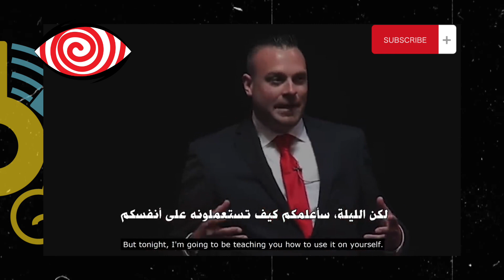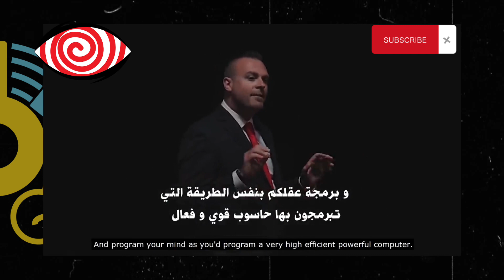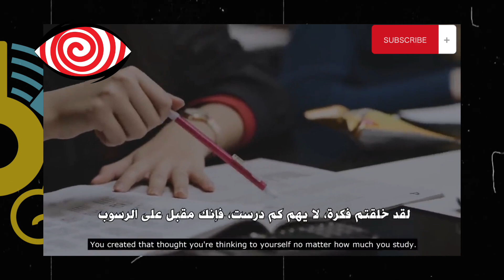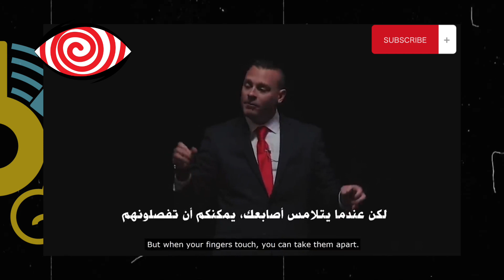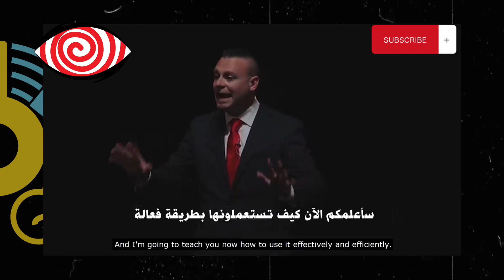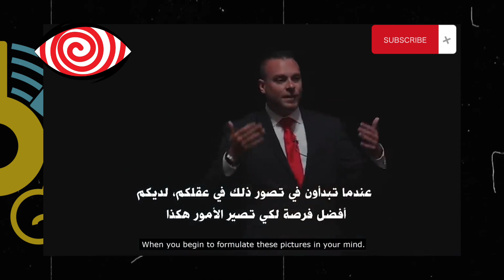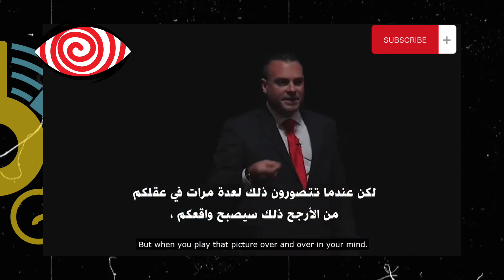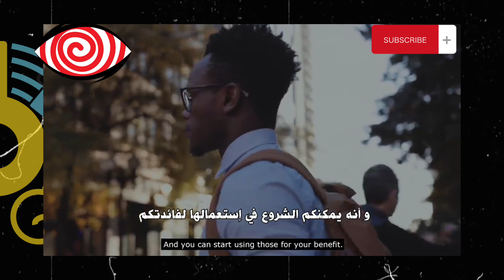كيف تنوم نفسك مغناطيسيا - لتحقيق اي شيء تريده في حياتك ؟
سارعو للتسجيل في دورة التنويم المغناطيسي لسنة 2024 ، اقوى دورة تكوينية في العالم تجعل الطالب يحترف من اسبوعه الاول دورة حضورية و عن بعد سارعو للحجز  ♥️

موقعنا الالكتروني الخاص بدورة التنويم المغناطيسي الحضورية👇
ahmedhendiya.online
الدورة عن بعد 👇

كبار مدربين التنويم المغناطيسي في العالم العربي هو الماستر احمد هندية منوم مغناطيسي و معالج من سنة 2013

🏆انا المدرب و المعالج الخبير الماستر احمد هندية في مجال التنويم المغناطيسي ازيد من 9 سنوات ❤️

ahmedhendiya.youcan.shop
استفد من الجلسات  علاجية الخاصة بنا.
🥰الماستر احمد هندية المدرب و المعالج المعتمد من اكبر المؤسسات الدولية مؤسسة الفقى العالمية -معتمد من اكاديمية عبد القادر العداقي الدولية معتمد من البورد الامريكي و الكندي  الحاصل على عدت ديبلومات معتمده ..يفتح لكم باب جديد في الاشتراك
دورات تكوينية في. التنويم بالايحاء و المغناطيسي.و فن السحر  و ,العلاج بالتنويم المغناطيسي,  و الاسقاط  النجمي ومجالات اخرى